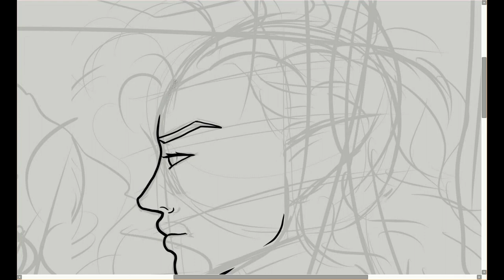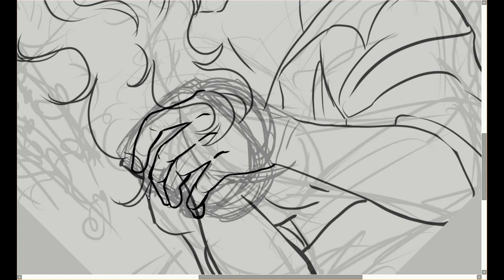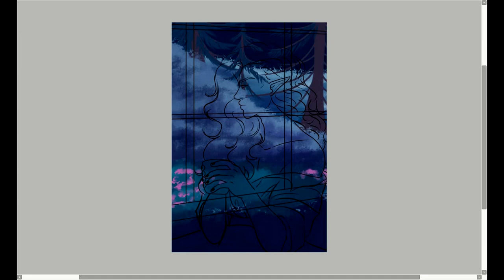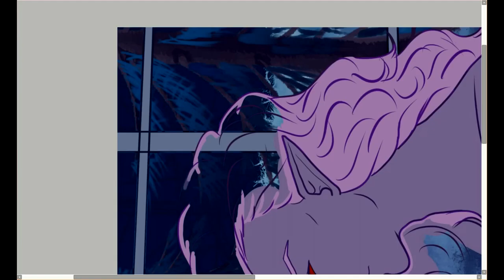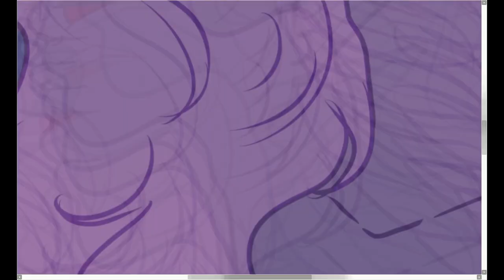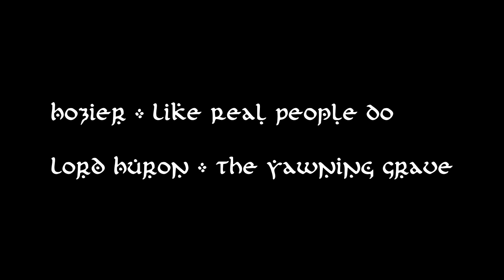good morning: D&D Speedpaint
Songs:
Like Real People Do By Hozier
Yawning Grave by Lord Huron